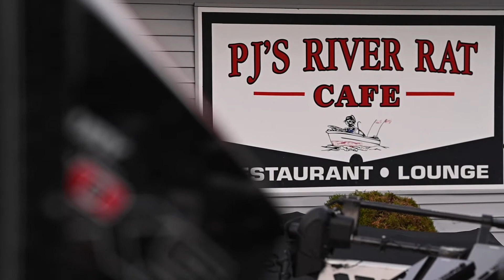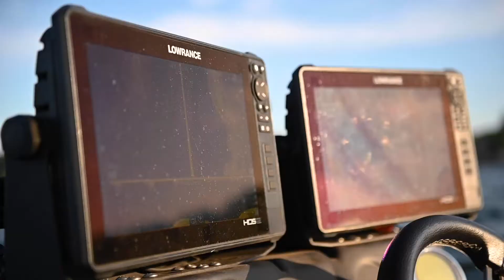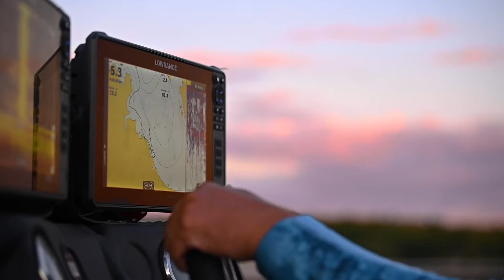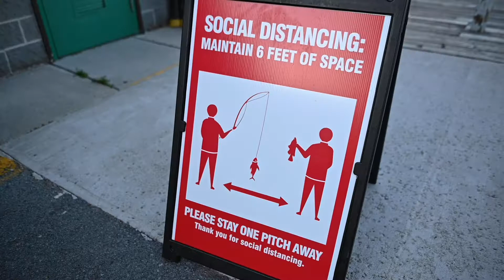| The Cut Line Series | Episode 4 | Smallmouth Haven |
Tune in to see how Drew Cook and Drew Benton navigated the St. Lawrence River in Clayton, NY with changing boundaries and adverse situations. The smallmouth fishing is always great up north, but how much will it take to win?